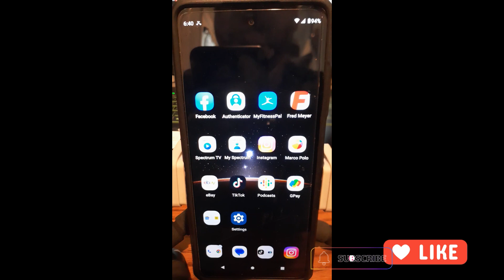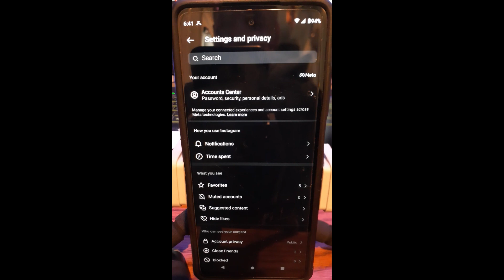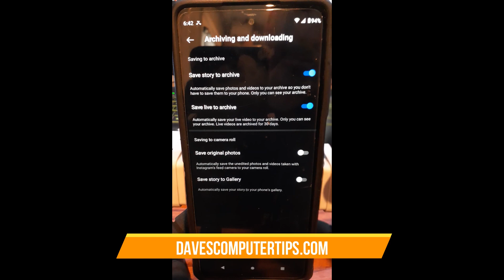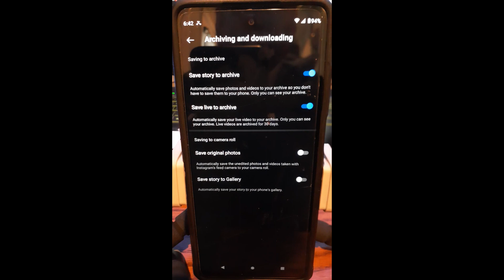How To Turn Off Instagram Autosave Updated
Like with last week’s article/video, I had another question from a viewer. If you did not catch the last article or video, the links are below.

Article: How To Find Amazon Video Purchases On TV App

This week the question was on a old video I did a while back on Instagram. I showed you all how to turn off the Autosave so your phone memory is not all used up. After time these social apps love to move stuff around on their sites. As you may have guessed this person wanted to now where the option was moved too. I did some research and it is time to share this new knowledge with all my friends. Before we get in to this make sure to check out these other videos I have created on Instagram.

Now that you have all this knowledge, let us learn something new. Turn on those smart TVs and let’s get this started.